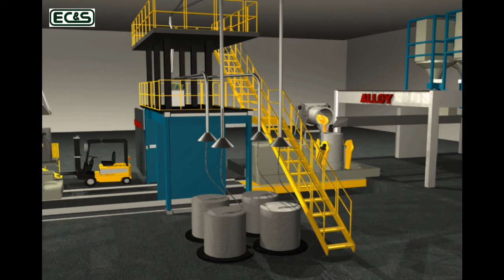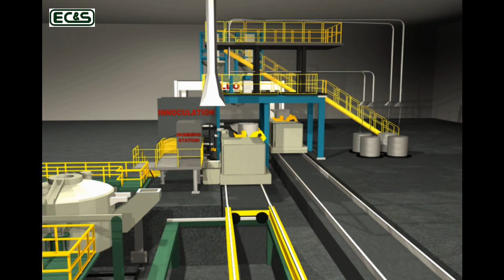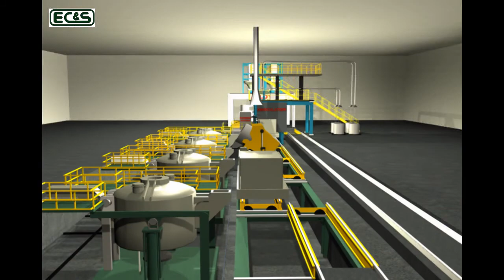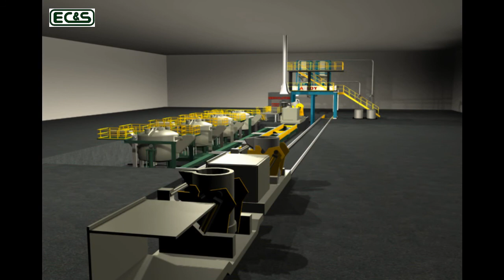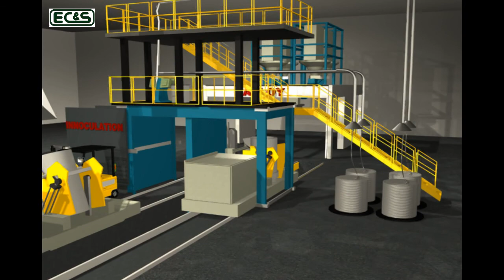Ladle car sys update